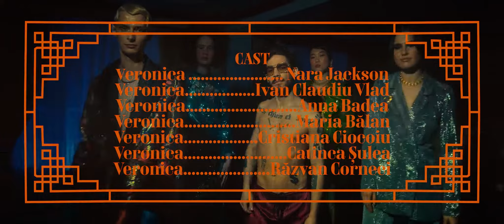Veronica Now | short film written and directed by Gabriel Juduc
Sinopsis:
Veronica is each and every one of us. She is the main focus of this intimate fashion film that uses visual allegory to examine the fracture between who we are and how we're seen by the people we love. As we embrace new partners, we accommodate their perception of us into ourselves. But when relationships end, we are left to wonder who we still are – and how much of their influence was permanent.

CRETDITS
Written & Directed by Gabriel Juduc
Produced by Pacifico.tv / Ela Gavrila / Babel Films
Executive producer Ela Gavrila
Cast: Nara Jackson / Ivan Claudiu Vlad / Anna Bodea / Maria Balan / Cristiana Ciocoiu / Razvan Corneci / Catinca Sulea
Director of photography Codruta Corocea
Editor Cristina Popa
Sound designer Alexandru Vicol
Color grade Cinetic
Art drawings Ana Letzner
Set designer Miruna Scortariu
Styling Teo Bodescu
Wardrobe @snobbish_society / Loredana Vlase
Original music score Alexandru Vicol
Music Cinema Aurora - Cinema ‘86
Still photography Andrei Vintila / Gabriel Juduc
Make-up Diana Froicu / Ioana Roman
Hairstyle Sebastian Sarghie
1st AD Ada Gabor
1st AC Dan Stroe
Camera assistant Vladimir Amzar
Grip Mihai Schiopu / Teo Mihalache
Gaffer Valentin Luscan
Equipment GFStudio / UNATC
Voice over Mhairi Morisson
Making of Laurence Henriquez / Andrei Vintila
Special thanks Eliza Frone / Catalin Micu / Mereuta Petre / Serban Mavrianopol / Marian Dicu / Tudor Cioroiu / Bivolul / Ionut Sofia / Mihaela Iordache

Romania, 2021